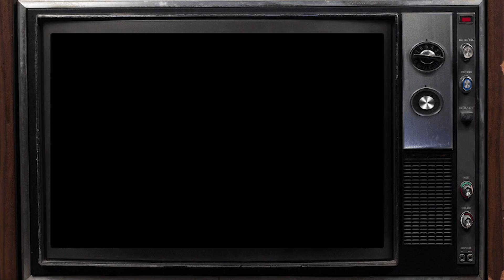CRAZY MARVEL ACTOR FACTS! • Ep 83 • Misty and Ike (it's a podcast)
CRAZY MARVEL ACTOR FACTS! • Misty and Ike (its a podcast)

Episode 83 • CRAZY MARVEL ACTOR FACTS!

Ike tries to talk Misty into Internet Dating.

Hint: It's a no go.

And she doesn't want a cat either.

Ike also comes up with a script idea for an animal Marvel series.  It's pretty much gonna be the biggest hit ever.

WEIRD FACTS - there are a whole bunch of actors and actresses that started out in a smaller role in the MARVEL Universe and then were asked later to play a larger, different role.

Idris Elba, Chris Evans, Patton Oswald...theres a bunch more! CRAZY right?

Take a listen and see where they started and where they ended.

Join us for 15 short minutes every weekday as we check the internet to see if it remembers Pop Culture the same way that we do!  Music, movies, TV, commercials, ads, toys, EVERYTHING in Pop Culture from way back when to yesterday!  Take a watch as we turn what we know and what we don’t know into pure comedy!  It’s all fun to scream at the TV when you know the answer and we don’t!